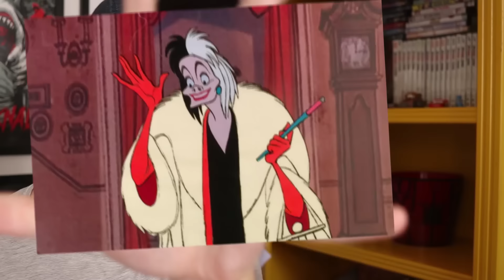COMO ERA A PRIMEIRA VERSÃO DOS PERSONAGENS?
No video de hoje vamos ver como eram os personagens de animação antes de sairem nos filmes! Será que tem muita coisa bizarra? CERTEZA!

✔  Gabriel Dearo - Apresentador
✔  Eric Candido - Roteiro
✔  Lucas Precinoto - Edição

➡ Vídeos novos toda Quinta-Feira às 18:45